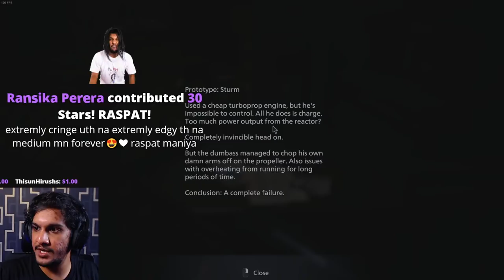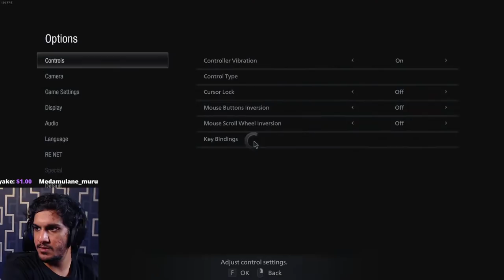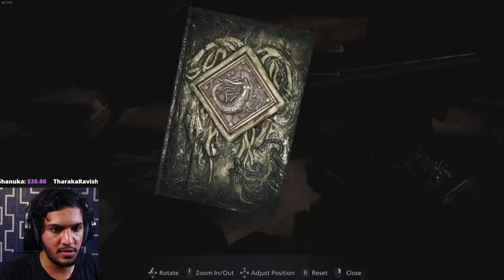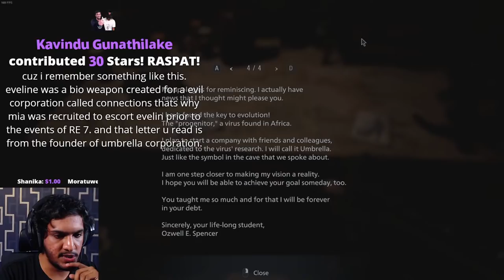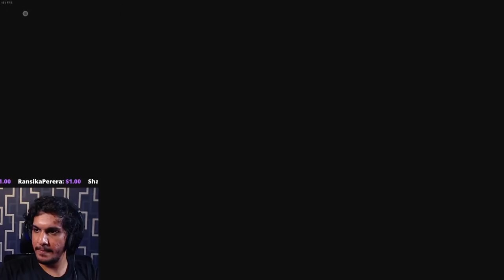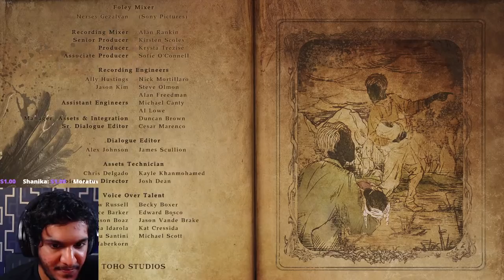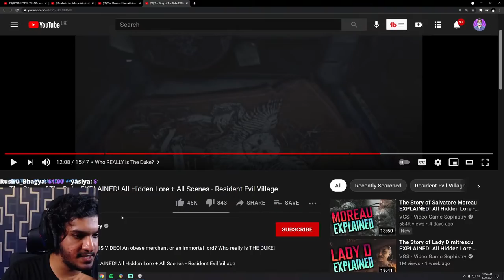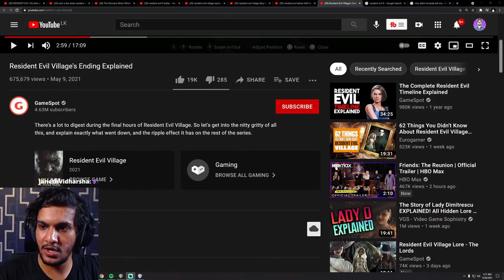Resident Evil Village - Episode 07 (The Finale)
Finishing Resident Evil Village on this stream.